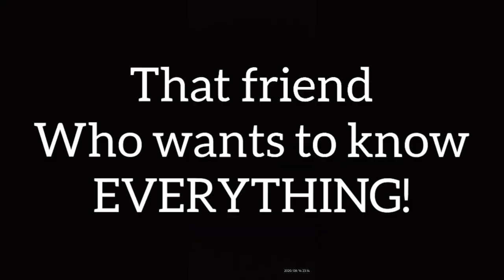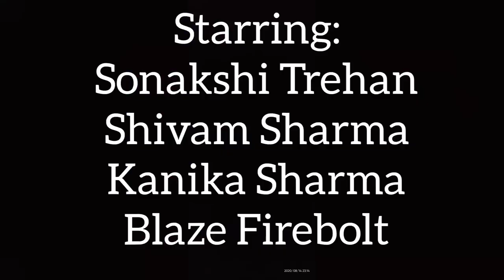INDIAN CCTV (Feat. Sonakshi) |The Tickle Factory| Vines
The kind of people we all hate. Indian CCTV.
Nosey Neighbors.

Starring:
Sonakshi Trehan
Shivam Sharma
Kanika Sharma
Blaze Firebolt